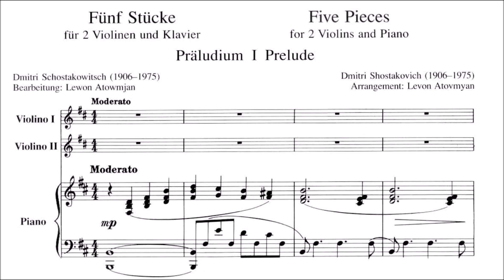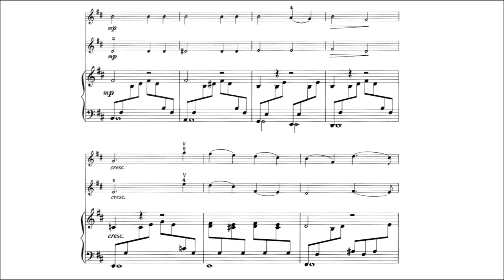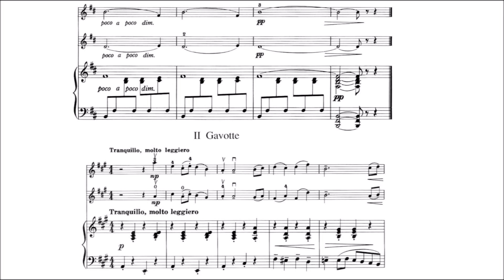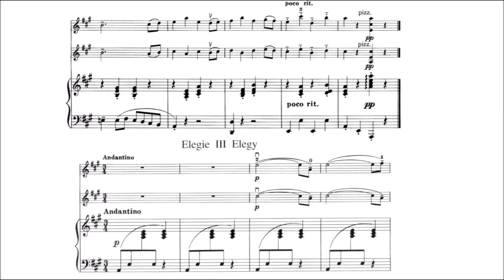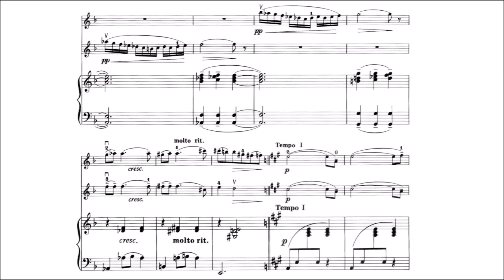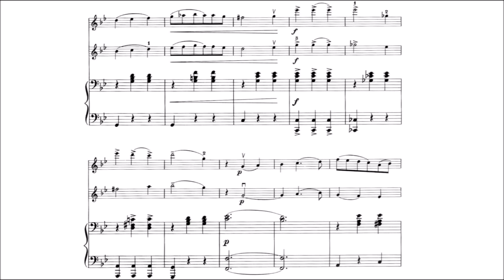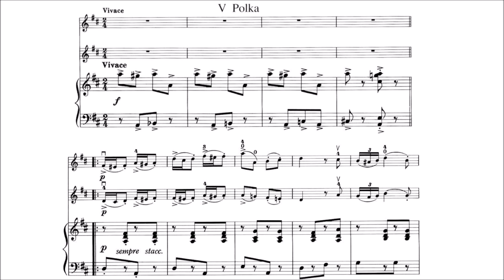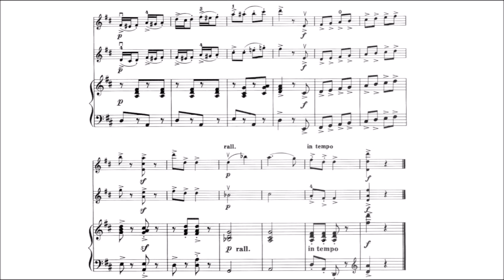Shostakovitsch, Dmitri 5 Pieces for 2 violins + piano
Dmitri Shostakovitsch (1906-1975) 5 Pieces for 2 violins + piano. Played by 3 amateurs. Complete Score + Violin Parts
1. Prelude
2. Gavotte
3. Elegie
4. Waltz
5. Polka